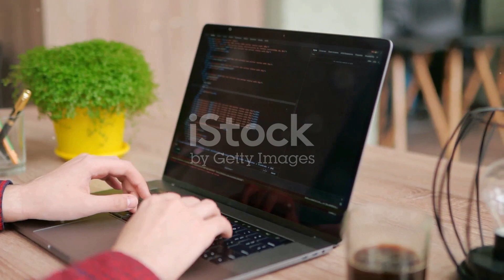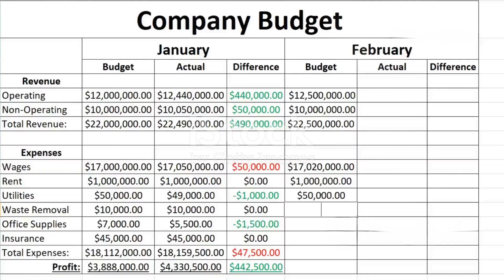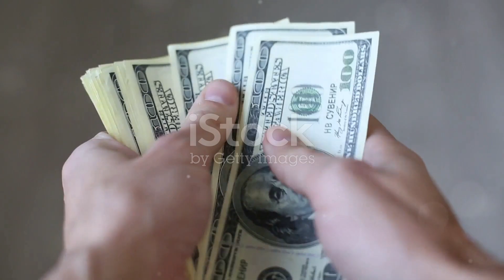Top 5 Money Making Skills of All Time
🎥 Top 5 Money Making Skills of All Time | [Your Channel Name] 🎥

In this video, we dive into the top 5 money-making skills that can set you up for financial success! Join us as we explore each skill, its importance in today's world, and how you can harness it to boost your earning potential.

1️⃣ Digital Marketing: Learn why digital marketing is essential in today's digital age and how you can leverage it to expand your online presence and grow your business.

2️⃣ Programming: Discover the lucrative opportunities in programming and how learning coding languages like Python, JavaScript, and Java can open doors to software development and data analysis careers.

3️⃣ Financial Management: Gain insights into the importance of financial management skills such as investment, budgeting, and financial planning, and how they can help you manage your money wisely.

4️⃣ Communication Skills: Explore the power of effective communication in various fields like sales, marketing, and management, and how honing your communication skills can enhance your leadership qualities.

5️⃣ Sales: Uncover the art of selling and how mastering sales skills like negotiation, persuasion, and customer understanding can propel your career in business development and direct selling.

Don't miss out on these essential skills that can shape your financial future! 🌟✨"